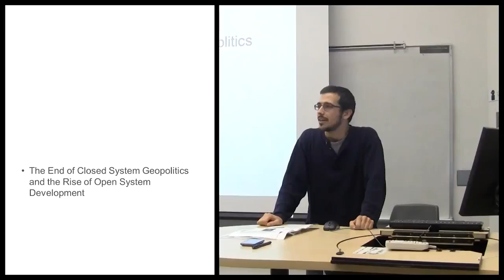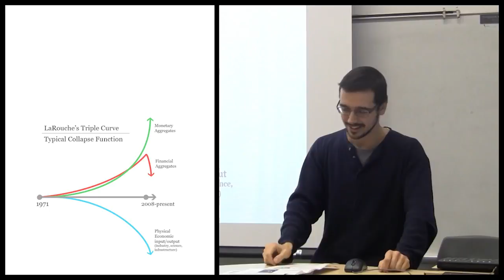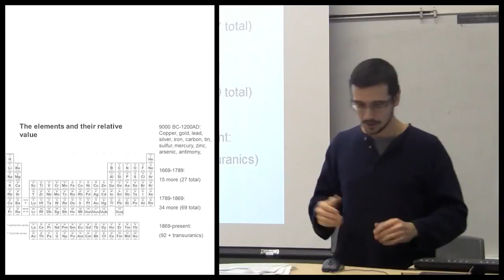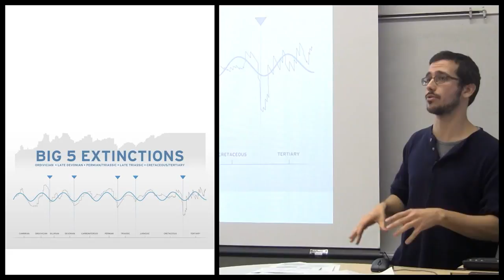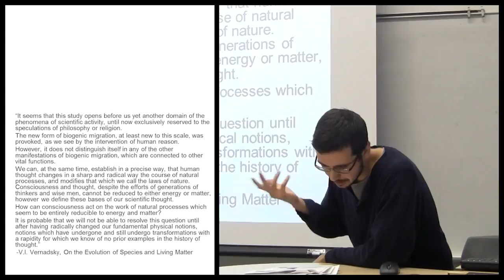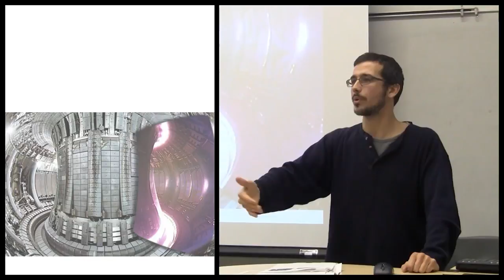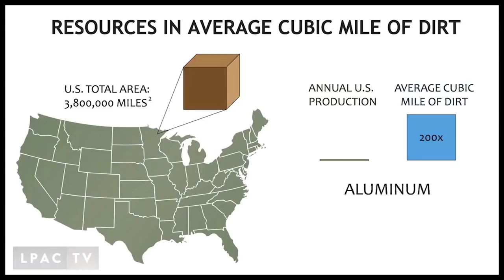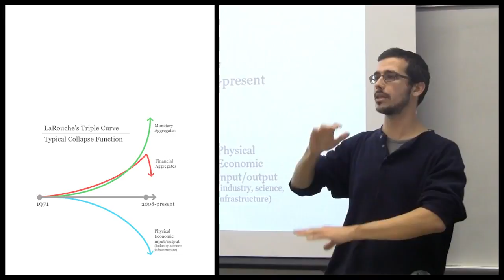The End of Closed System Geopolitics and the Rise of Open System Development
Matthew Ehret-Kump, editor of the Canadian Patriot, introduces the scientific basis for the new paradigm now emerging with the BRICS using Vernadskys revolution in biogeochemistry and the.

South Korean companies are on fire. And this is a surprise given that in 1960, South Korea was an extremely poor country. And no, we are not talking about relative poverty here. Other countries.

In which John Green teaches you about globalization, a subject so epic, so, um, global, it requires two videos. In this video, John follows the surprisingly complex path of t-shirt as it criss-cros.